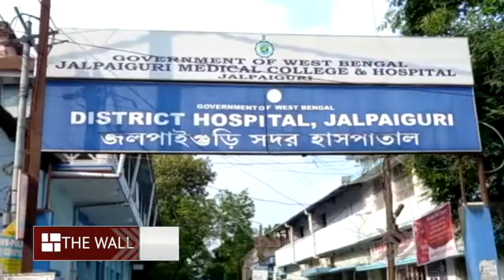Jalpaiguri Municipality Taking Precaution - বাড়ছে করোনা সংক্রমিতের সংখ্যা, উদ্বেগে জলপাইগুড়ি পুরসভা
The number of Corona infected is increasing day by day, Jalpaiguri municipality is worried.

দিন দিন বাড়ছে করোনা সংক্রমিতের সংখ্যা, উদ্বেগে জলপাইগুড়ি পুরসভা

Jalpaiguri | Corona | Covid19 | Hike | Precaution | Taken | Municipality | Jalpaiguri Municipality | Sanitizer | Disinfectant Spray | Pandemic | Disease | Trending | Viral News | Increasing Corona Rate |